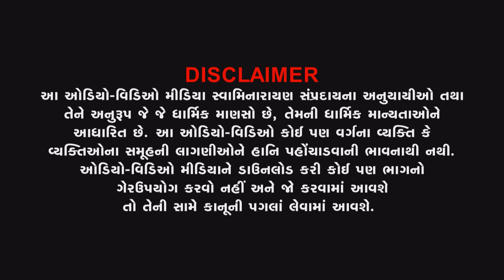Highlight | Nutan Sant Niwas Khat Muhrat | 14-12-2022 | Vadtaldham